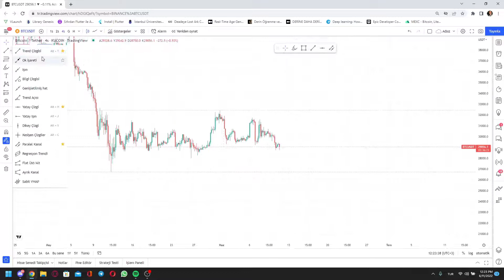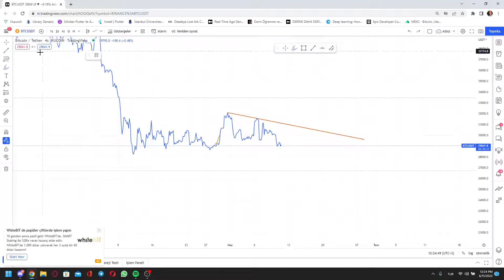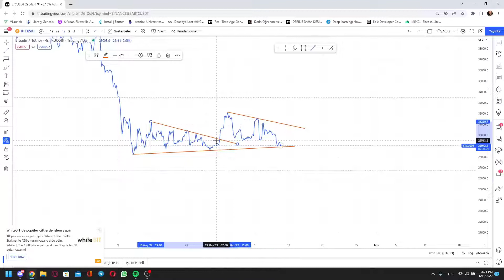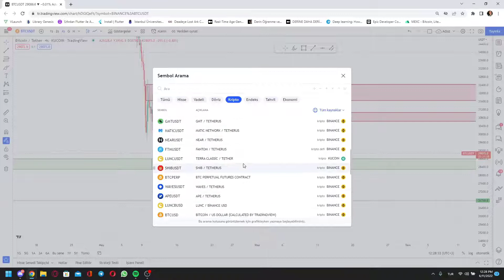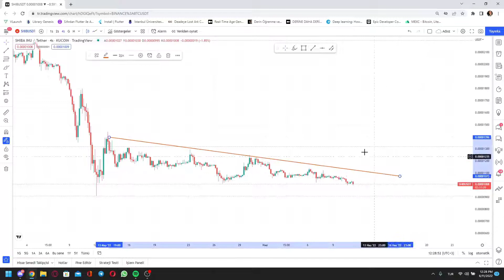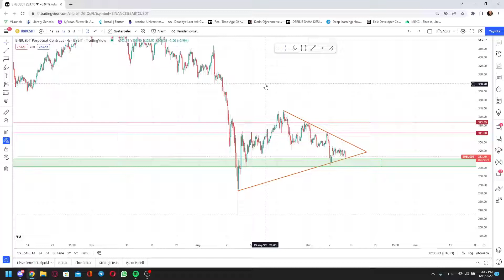Trend Çizimi | TEKNİK ANALİZ EĞİTİMLERİ 6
kripto analiz,
kripto para,
hamster coin,
hamster coin token,
hamster coin crypto,
hamster coin buy,
how to buy hamster coin,
hamster coin news,
hamster coin price prediction,
crypto,
binance,
hamster,
kripto,
hamster son durum,
hamster coin ne oldu,
hamster coin son dakika,
hamster coin nasıl satılır,
hamster coin analiz,
Elon Musk
Bitcoin
btc
fenomen
savaş
piyasa
ekonomi
düşüş
scalp trade
trade